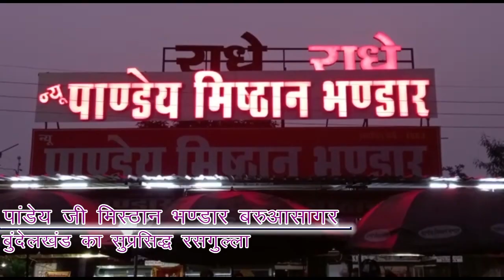प्रसिद्ध पीतांबरा पीठ का नवनिर्मित मुख्य द्वार शीघ्र होगा शुरू।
Report : Anil Rajak